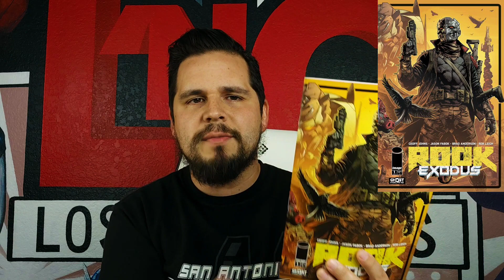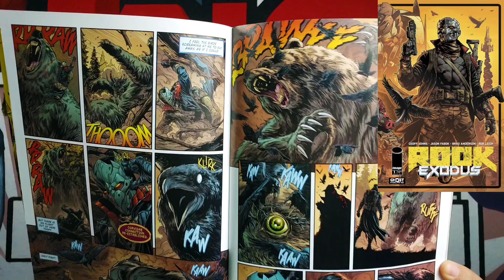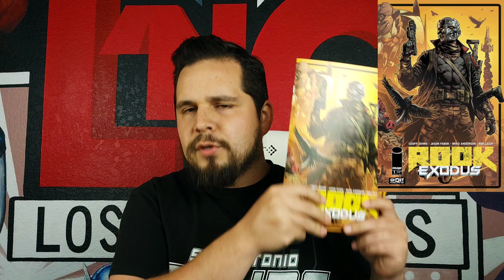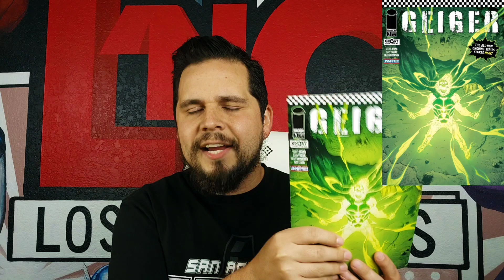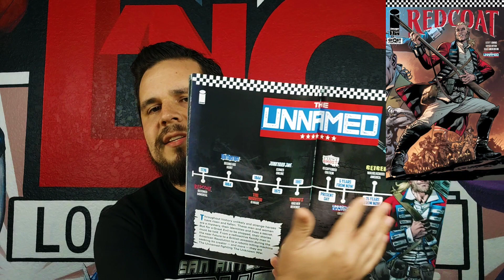Top 3 Comic Books of the Week | New Comic Reviews 4.3.24 | Comic Book Recommendations |Ghost Machine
TOP 3 COMICS TO READ VIDEO!
Quality over quantity is the theme this week. Another fantastic week of comic reading, spear headed by the launch of the new Ghost Machine comics. Was it enough to put those books in the Top 3??? Find out here...